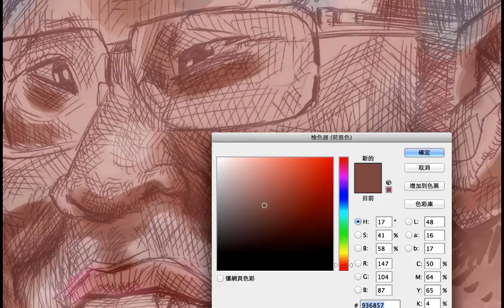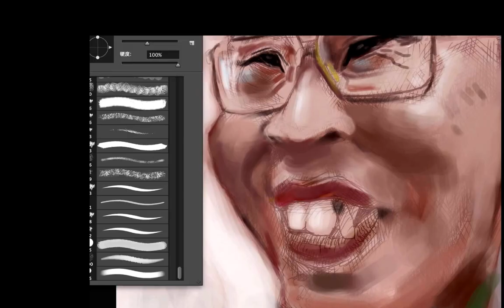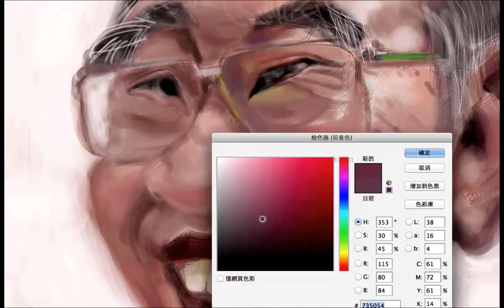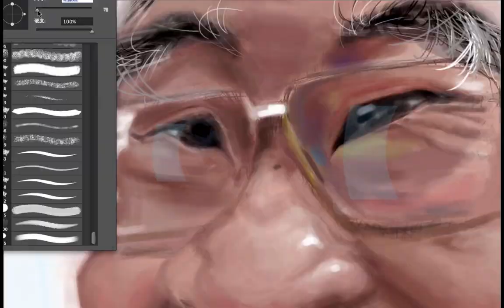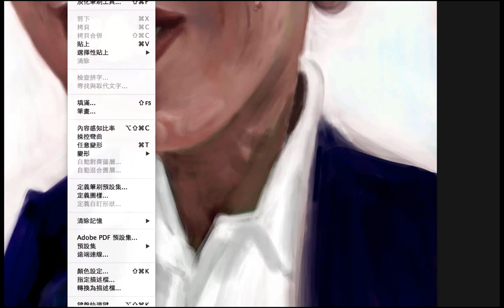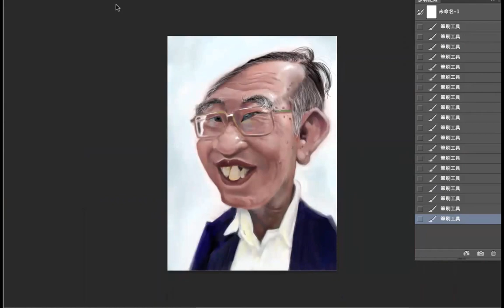司徒華 (Szeto Wah 1931 - 2011) Caricature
香港似顏繪 Hong Kong Caricature